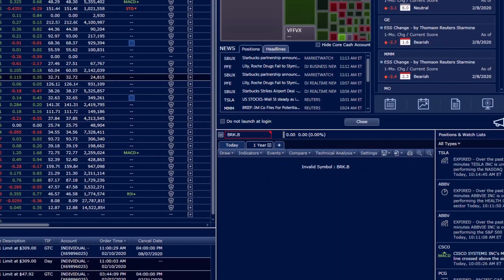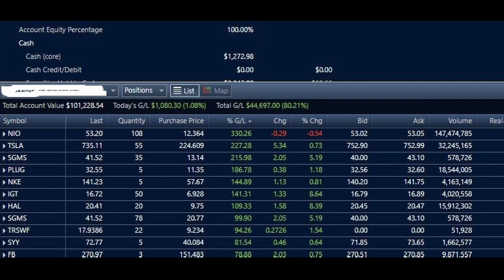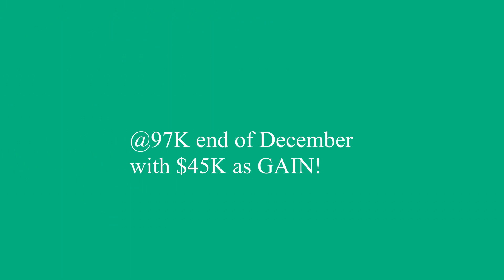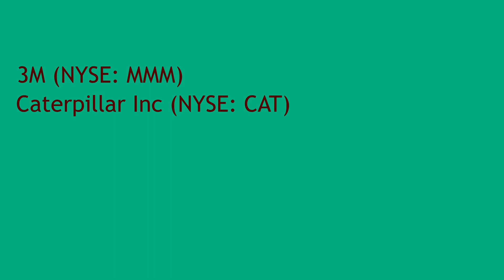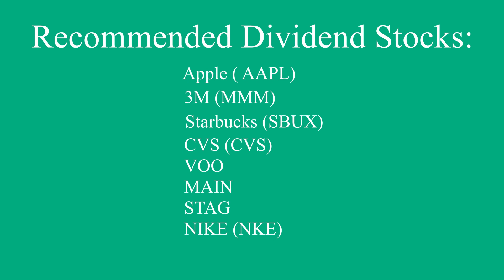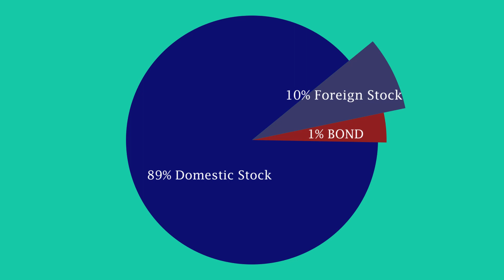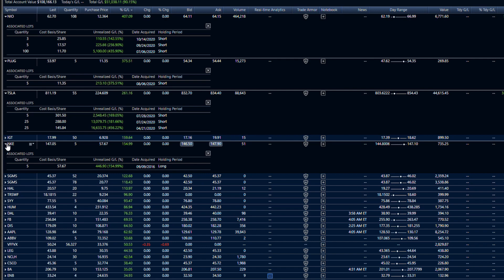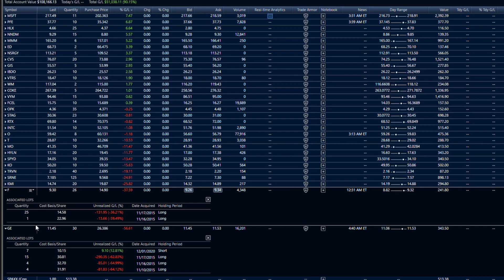2020 Total Dividends on $100K | My $100,000 Account Break Down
$100,000 dollar portfolio! I reached my goal! This will be my retirement account in the future... I need to diversify it more and buy more stable companies but I am still happy with my achievement! I'm trying to encourage you all to save and invest for your own sake. Social security will not be enough and the government doesn't care about you when you get older. Its up to you to take care of yourself!

To my daughters:
Please learn from me. YT is my journal and every video that I produce is meant to help you. I hope I can serve as a good example for both of you. I love you.

Equipment List
1. Camera
2. Shotgun Mic
3. Tripod
Trade Stocks, ETF and Options on Webull! Open an account and get a free stock. Deposit and get a second free stock.

Hi! 👋 Join me on SoFi Money. You can save, spend, and earn interest—all in one account. Use my link to sign up and you’ll get a $50 bonus.